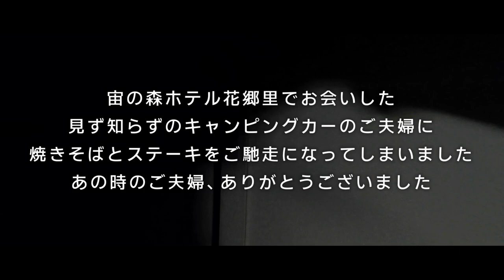WAQ OUTDOOR×神戸マツダ キャンプイベント【GREEN PIT 2023】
家族で行きたかったんですが、キャラメルちゃんがピアノの発表会だったのでたこ焼きくんと2人で参加してきました。
カメラのバッテリーは4本とも満充電で準備万端！だったんですが、SD
SDカードを入れ忘れてるっていう…。
アクションカメラ（Feiyu Pocket2）で撮影した映像をお送りします。
カメラのマイクも忘れたっていうね…。